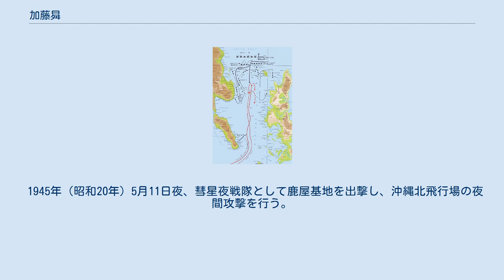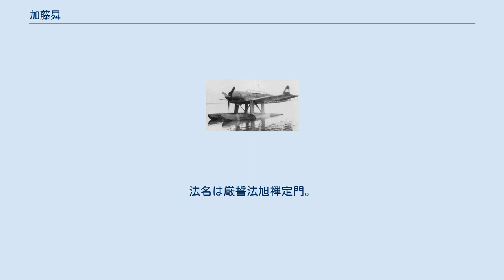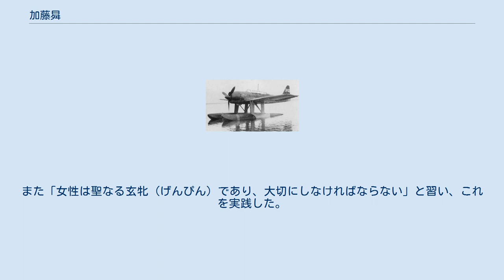加藤曻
加藤 曻（加藤 昇、かとう のぼる、1922年（大正11年）9月 - 2020年（令和２年）7月30日 ）は、日本の海軍軍人。
最終階級は海軍中尉。
父は、商船の船長をして不在がちであったため、専ら母の影響を受けて育つ。
1934年（昭和9年）4月、京都市立第二商業学校に入学。
同校卒業後、1939年（昭和14年）4月、立命館大学法学部に入学。
1942年（昭和17年）徴兵検査甲種合格。
大東亜戦争の戦況拡大に伴い、1943年（昭和18年）9月、同校を繰上げ卒業。
 スリガオ海峡海戦（赤：皇軍、黒：米軍） 1943年（昭和18年）海軍航空隊へ志願し、10月1日、海軍飛行科予備学生（第13期）に合格。
三重海軍航空隊で基礎教程を学ぶ。
1944年（昭和19年）1月、青島海軍航空隊で、偵察機の航空練習を行う。
1944年（昭和19年）5月、同上課程を卒業し、海軍少尉に任官。
 1944年（昭和19年）8月、連合艦隊の第七艦隊に配属され、重巡洋艦「最上」の艦載機「零式水上偵察機」搭乗員として、同艦に乗艦する。
 水上偵察機・瑞雲 1944年（昭和19年）10月、「最上」の乗組員として、レイテ沖海戦のスリガオ海峡海戦に参戦。
10月24日夜、米艦隊と交戦し、敵機の空襲を受けて機関室を破損し操舵不能となりながら約8ノットの速度で漂流していたところ、パナオン島ビニト岬の南東約38海里の地点で、駆逐艦「曙」に発見され救助された。
この時「最上」乗組員1200人中、生存したのは僅かに400人余りであった。
生存者の救命後、航行不能となった「最上」は、駆逐艦「曙」により雷撃処分され海底に沈んだ。
全滅する西村艦隊の最期を見届けた一人となる。
この海戦の後、加藤は第六三四海軍航空隊に配属され、フィリピンのキャビテに転出。
水上爆撃機「瑞雲」機長として、レイテ湾から北上する米艦艇群に対する攻撃作戦（対艦爆撃）に出撃し多数の戦果を挙げる。
 1944年（昭和19年）12月、第一航空艦隊に転籍。
 1945年（昭和20年）1月、大東亜戦争の戦況悪化に伴い、台湾東港飛行場に撤退。
 1945年（昭和20年）4月、鹿屋海軍航空隊に転籍。
 1945年（昭和20年）5月、海軍中尉に昇進。
 1945年（昭和20年）5月11日夜、彗星夜戦隊として鹿屋基地を出撃し、沖縄北飛行場の夜間攻撃を行う。
天候不良や機関不良により、同時に出撃した10機のうち6機が引き返し、投弾出来たのは3機のみであったが、加藤の乗る五番機（操縦：中森輝雄上等飛行兵曹・偵察：加藤昇中尉）は、北飛行場に二十五番時限爆弾を投弾する戦果を挙げ、帰還の途中、与論島北方で敵機（夜戦型F6F戦闘機）2機の銃撃を受ける。
水平尾翼に1発被弾するも雲中に逃れて帰還した。
同5月13日、佐多岬南方海面黎明索敵攻撃のため、六番機（操縦：中森輝雄上飛曹・偵察：加藤昇中尉）に乗り出撃。
同5月25日、機動部隊黎明索敵攻撃のため、二番機（操縦：中森輝雄上飛曹・偵察：加藤昇中尉）に乗り出撃。
同6月10日、奄美大島附近制空のため、第一制空隊一番機（操縦：中森輝雄上飛曹・偵察：加藤昇中尉）に乗り出撃する。
 この頃には、未帰還機が増え戦況はいよいよ厳しくなり、加藤も特攻出撃の命令を待つ身となるが、特攻出撃で実戦経験のある者が次々と出撃し、操縦士も戦闘機も不足する事態となったため、「実戦経験豊富でかつ戦果を挙げていた加藤には、出撃するよりむしろ後人の指導にあたるべし」との軍令が下る。
この命を受けて、6月10日の出撃を最後に、加藤は予備訓練生へ航法訓練（飛行訓練）を行う教官として、大井海軍航空隊に転籍。
同隊にて予備訓練生の航法訓練を指導することとなる。
 1945年（昭和20年）8月15日、大東亜戦争の終戦により武装解除。
帝国海軍の解体に伴い、加藤も除隊となるが、元士官として基地の残務整理に従事する。
 1946年（昭和21年）1月、同基地を離れ、京都に帰郷。
 帰郷後は、京都霊山護国神社での戦没者慰霊祭で司会・式進行役を務める傍ら、日本の自虐史観・戦後レジームからの脱却のために、誇り高く戦った日本人の本当の歴史を帝国海軍を知る生き証人の立場として、戦闘体験を語る活動を講演会、DVD、ラジオ、雑誌などを通して行った。
 2020年（令和2年）7月30日、逝去。
享年98歳。
法名は厳誓法旭禅定門。